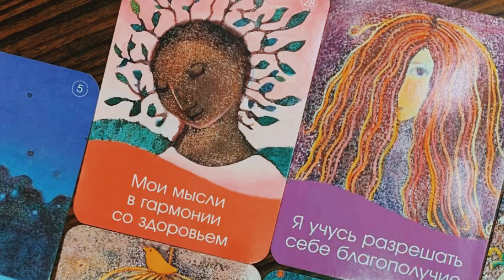Отзыв. Как заниматься любимым делом и избежать ловушки самоедства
Мы провели мини консультацию по определению нового направления деятельности.
Клиент делиться своими осознаниями:
Удалось увидеть вариант работы, гармонично вписывающийся в текущий жизненный ритм.

Приветствую всех!

Рина Гри, я художник и провожу практики потокового рисования, на которых вы получаете методику легкого достижения своих целей и желаний.

Узнать об архетипах, понять свой и сделать практику на гармонизацию можно на онлайн или офлайн встрече, которые проходят регулярно по воскресеньям.

Присоединяйтесь к телеграмм-каналу «ПОТОКОВОЕ РИСОВАНИЕ» чтобы получать анонсы встреч, выгодные акции, подарки и записаться.

Или пишите в лс WA/Telegram 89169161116

До встречи!